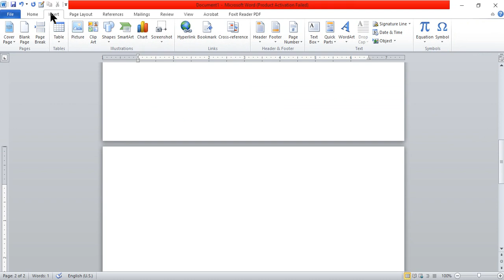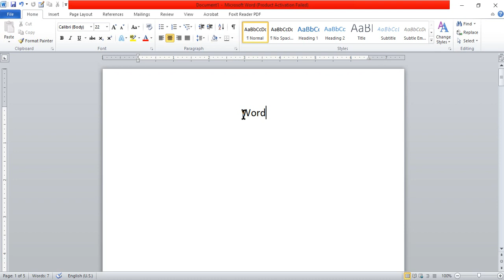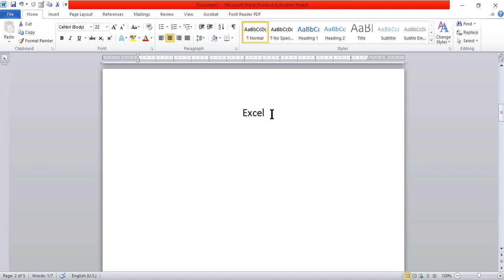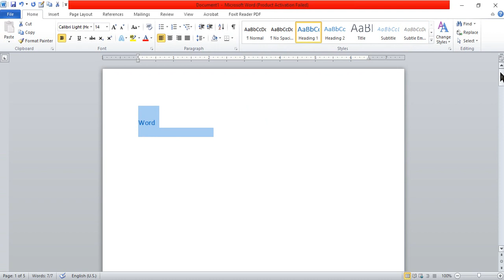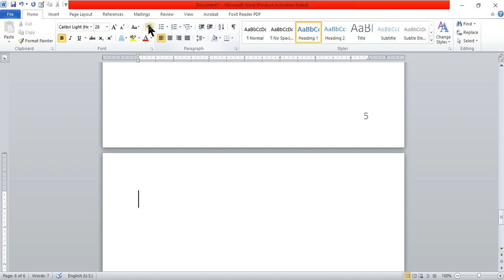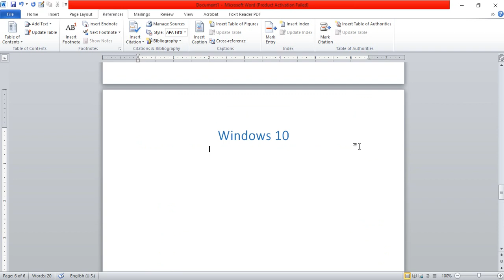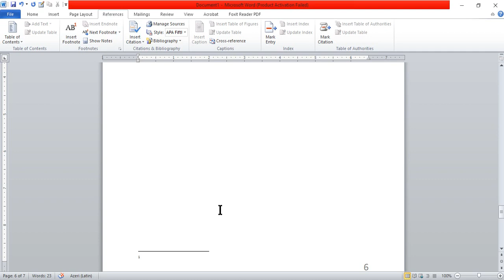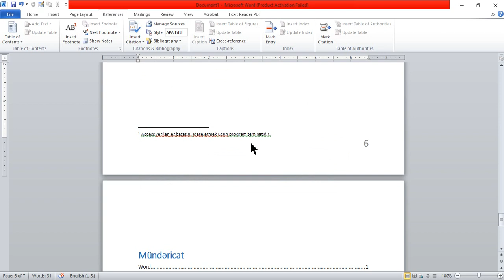İNFORMATİKA- Word 2010- References (Magistratura, Dövlət Qulluğu, MİQ)- Orxan Məmmədov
Kanala abunə olun və bildirişi aktivləşdirin. VideoDərsləri paylaşmağı unutmayın ki, daha çox insan bu dərslərdən yararlansın.